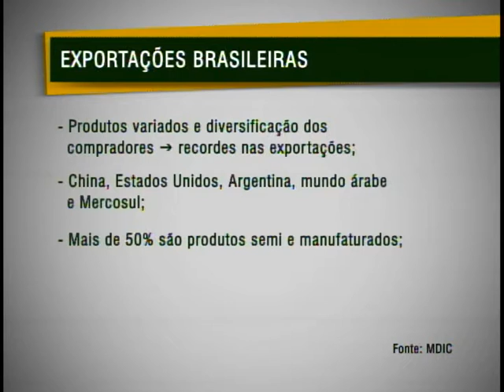Balança comercial registra superávit de US$ 370 milhões na terceira semana de fevereiro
NBR Notícias - 22.02.11: A balança comercial brasileira registrou superávit na terceira semana de fevereiro. Os dados foram divulgados nesta quarta-feira (22) pelo Ministério do Desenvolvimento, Indústria e Comércio Exterior.